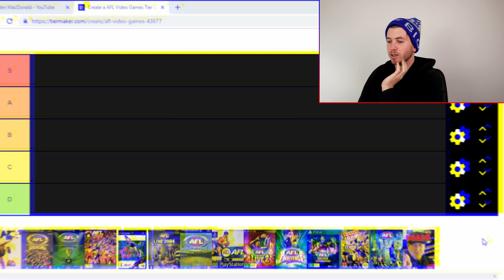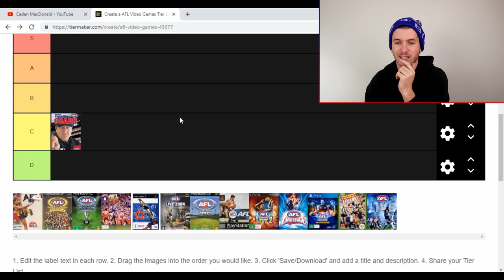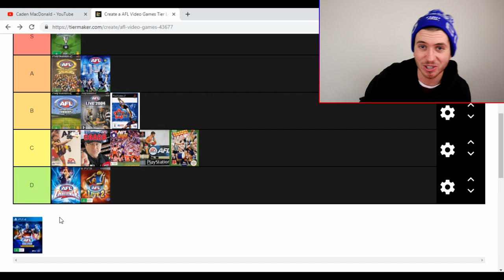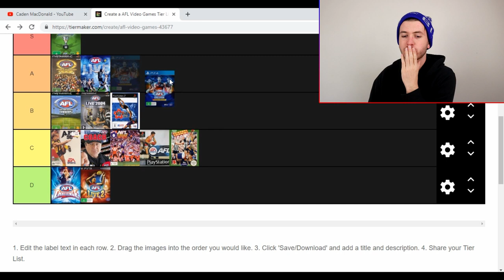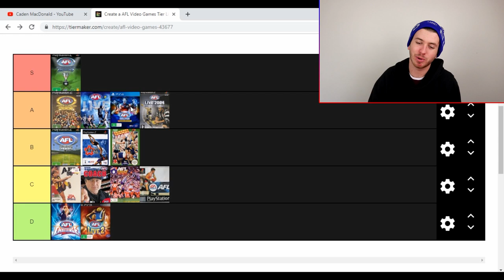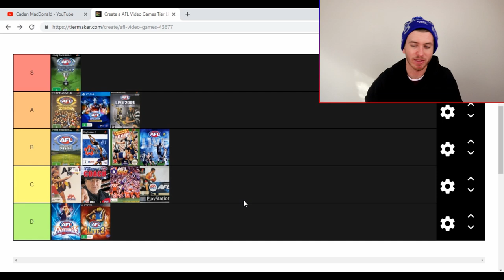RANKING AFL VIDEO GAMES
Had a crack at ranking AFL Video Games on Tier Maker. Was harder then it looked!